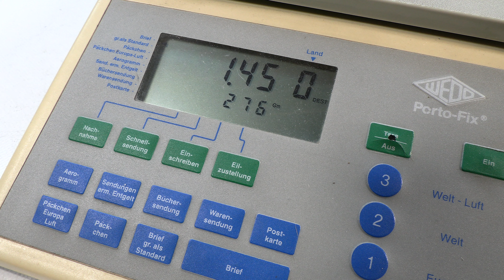Algemas Brasil Wrist Handcuffs Carbon Steel Pink AB36RS Handschellen rosa Schweinchen Menottes rare